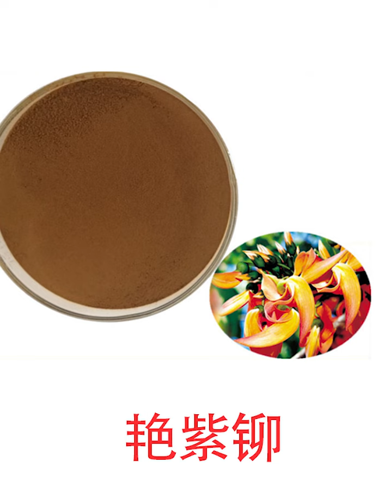阴茎按摩如何提高性能力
阴茎按摩如何提高性能力? 解密泰国艳紫铆，助男人维护雄风于不坠。男人年纪大了，与年轻时候的性欲比较相对减退不少。虽然他们仍然对床事兴趣勃勃，却都是心有余而力不足。据说有的男士还因此自暴自弃，对着另一半不来劲，像被废了武功似的窘态毕露。

早前，某著名中医曾再三呼吁说，男士年纪大了，房事次数可以减少，却不应该完全放弃。他说如果完全不上床，久而久之，那话儿就会因为疏于操练而变成没有战斗力的公鸡。这个道理与机器年久失修就会变成废铁一样。另一方面，男士的独门武器，不管有无使用也会因为缺乏保养而变得迟钝，即使勉强派上用场，也会开始不听使唤。

武器不能用、不好使，可是大事情，那该怎么办？

要防止铁器和铜器生锈可以涂抹润滑油。那么对于男人的宝贝来说，又有什么润滑油可以发挥类似的保护作用呢？

近年来，从泰国进口的艳紫铆产品，据说便具有保养阴茎的作用。学术权威已经发现艳紫铆产品可以用于两种形式，其一就是制造成保健食品劲力加(Powerplus)胶囊，其次就是在把它再加工提炼成制成凝胶体以备外敷之用。它就是VITROMAN草本按摩凝胶。

艳紫铆的植物成分虽然与坊间一些壮阳药物相似，它的作用却是温和的，渐进式的，当然，也不伤身。从泰国进口的艳紫铆，含有很高成分的类黄酮和糖基类黄酮，所以自古以来，原产地泰国北部清莱府高原的人民，都晓得用它来提高性生活的素质。类黄酮和糖基类黄酮，能促进血液流向男性生殖器官，也具有抗菌、抗躁动、抗过敏、抗病毒和抗血栓等作用。
另一方面，艳紫铆又含有抗胆碱酯酶。这就意味着艳紫铆这种野葛类植物，可以提高体内的乙酰胆碱水平。乙酰胆碱则被认为是增强勃起功能和记忆能力有关的化学物质。

VITROMAN草本按摩凝胶气味清香，不油腻。适合各种肌肤且无任何毒副作用，可长期使用。

男性朋友都知道性生活之后，阴茎的韧带和神经都相当疲劳。使用按摩凝胶按摩阴茎，对阴茎根部的韧带、神经、腹股沟管按摩会刺激改善血液循环，能尽快恢复睾丸和阴茎的疲劳，这对于恢复阴茎根部与睾丸周围"能量"效果极佳，可促进血液循环，让下肢血液回流更加顺畅，使阴茎得到血液，有效地提高男性朋友的性能力。

男性强精壮阳最重要的一点，就是要改善全身的、特别是下半身阴茎的血液循环。一旦血液循环不良，就会在身体某处发生血液瘀积引起问题，从而造成人体精力和耐久力的下降。用草本凝胶按摩阴茎可改善神经和血管等的活性化。因而使体内新陈代谢活跃，改善血液循环。从而有助于延长勃起时间，提高控制射精的能力。对缓解精神压力很有帮助，让男人在性爱时发挥得更游刃有余。只要每天早晚各一次，把它涂在阴茎轻柔按摩一至三分钟。能提供卓越的保养作用，达到血液循环的效果。持续使用更见效果，按摩过后也无需清洗，就像润滑剂一样对阴茎没有伤害#抓龙根

Vitroman威特猛草本按摩凝胶与Vitroman威特猛劲力加胶囊在新加坡各中西药行均有出售。我们期待着您的惠顾！